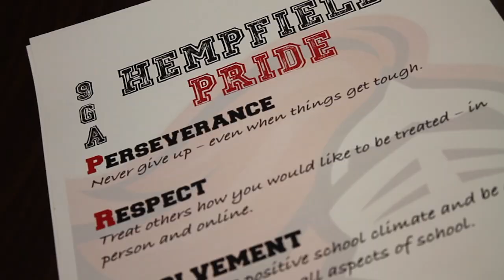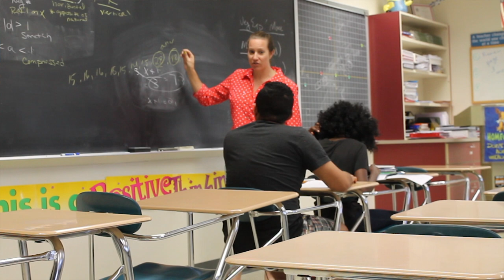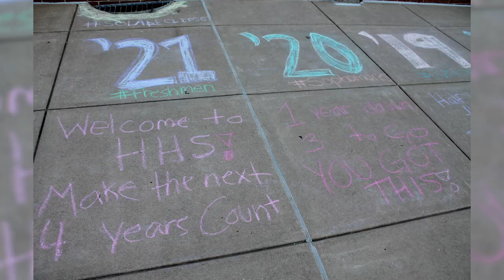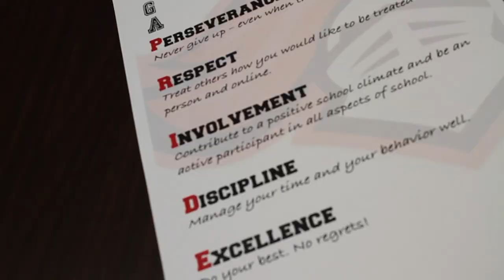Welcome to Ninth Grade Academy at Hempfield High School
Transitioning to high school is a big step for students. To help with the transition, Hempfield High School has implemented specific programs to help all students start off on the right foot as they begin their high school career.